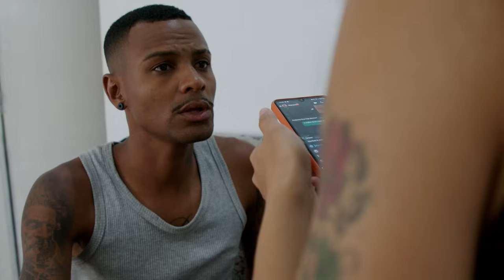ELA DESCOBRIU A TRAIÇÃO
Infelizmente, existem muitas pessoas que traem seus companheiros por falta de caráter, e depois que são descobertas, acham que ainda merecem uma segunda chance.